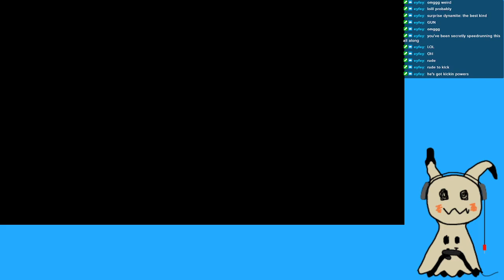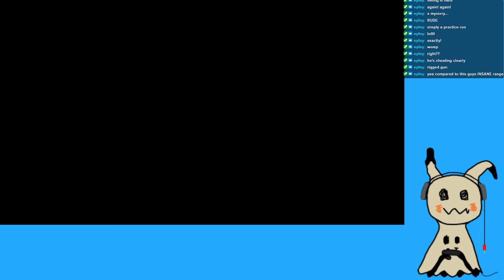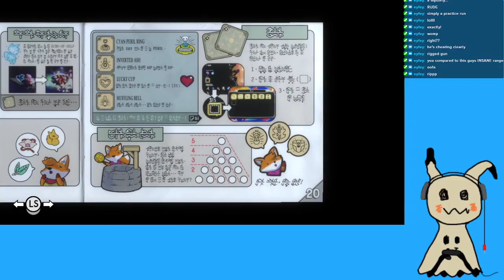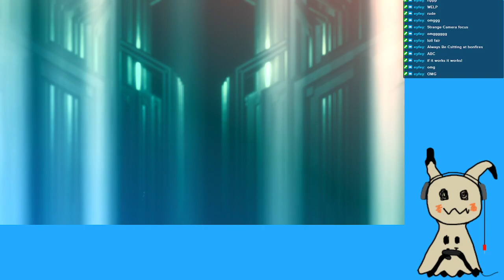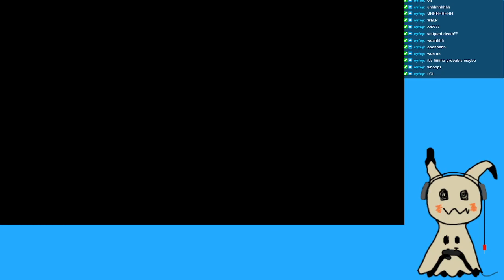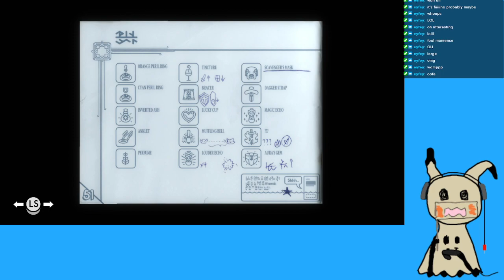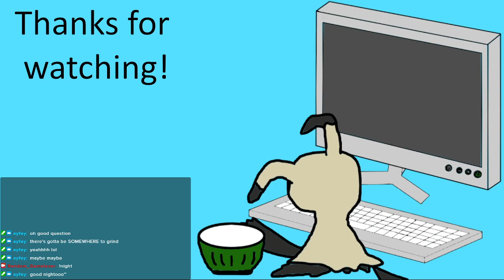Tunic | Streamplay Pt 5